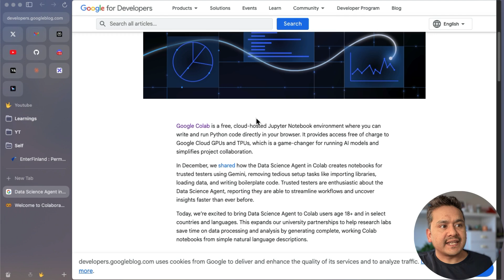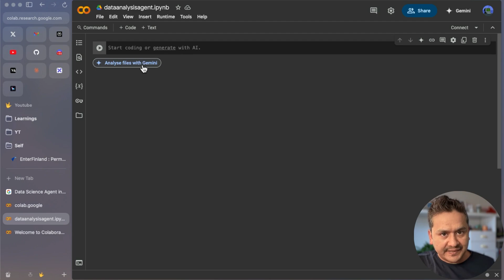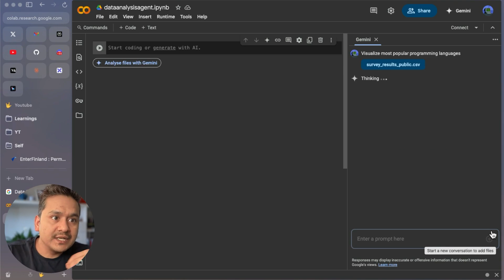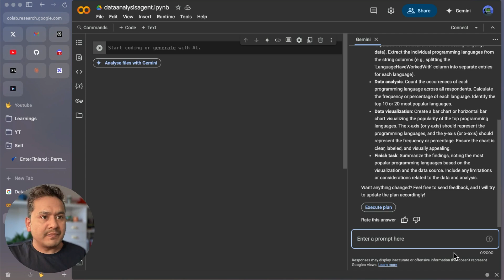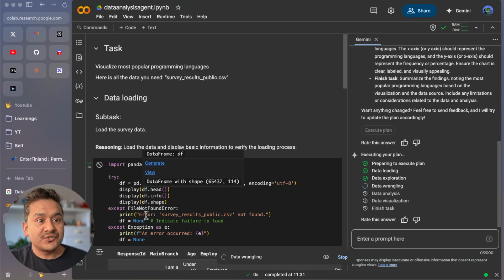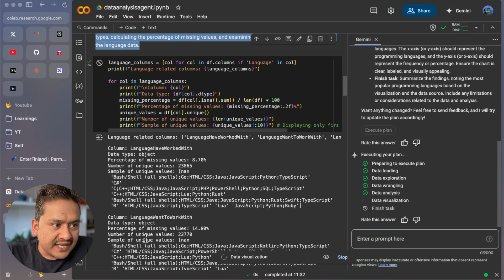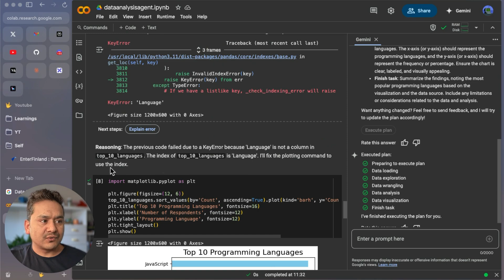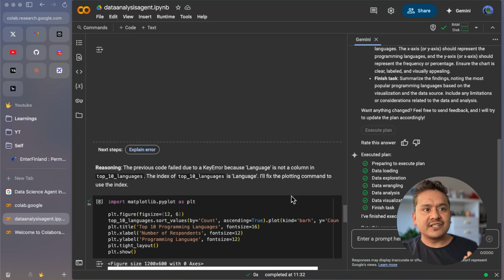Free Data Science Agent Powered By Gemini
This video introduces the new Data Science Agent in Google Colab, which leverages the Gemini model to automate data analysis tasks. I will explain how the agent can be used to perform a complete data analysis workflow—from loading the dataset to generating visualizations—with minimal user input.

00:00 Introduction to Data Science Agent in Google CoLab
02:02 Creating a New Notebook
02:34 Using the Gemini Model for Data Analysis
03:37 Executing the Analysis Plan
06:29 Data Loading and Exploration
07:33 Data Wrangling and Cleaning
08:21 Data Analysis and Visualization
09:28 Summary and Next Steps
10:08 Conclusion and Final Thoughts